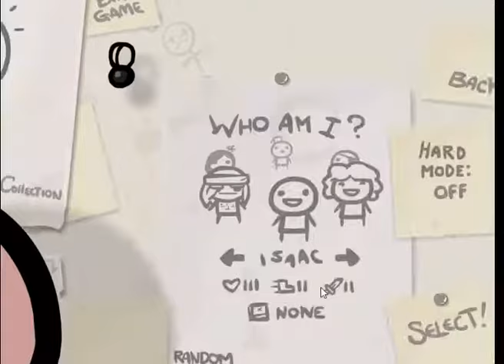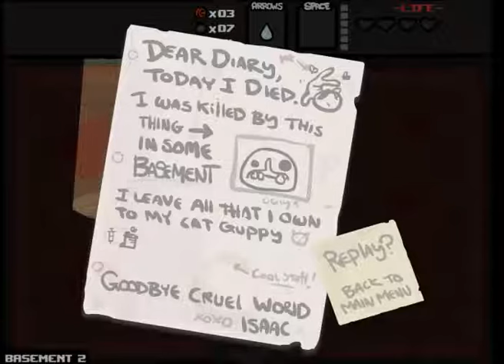Binding of Isaac Classic part 1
Hi anyone who might be reading this. this is my first video on Youtube! i am starting this channel as a hobby to fill my mass amount of time while i look for a job. there is no set content on this channel as i want to do whatever it is i have fun with so yea ill be leaving now see ya in the next whatever it is i make.